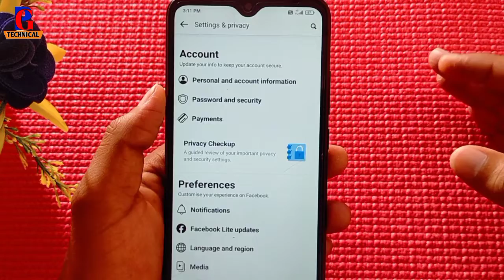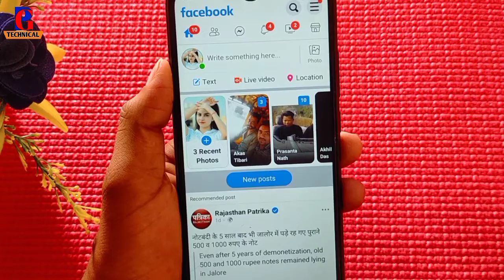Facebook Lite Me Friend Request Kaise Band Kare !! How To Disable Friend Request On Facebook Lite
fb lite par friend request kaise band kare
how to stop friend request on facebook lite